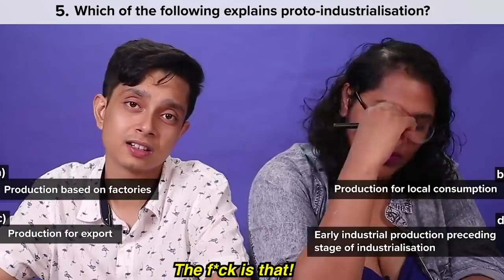Shayan's Best Worst Jokes Ever | BuzzFeed India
"I feel like what doesn't kill you..only makes you stronger. And I can see faeces making me stronger."

This video was filmed before the lockdown was announced. BuzzFeed employees are now practicing social distancing and sheltering in place. We encourage everyone to do the same.